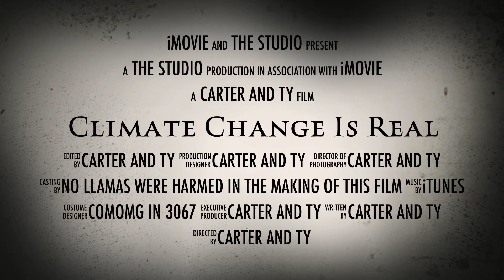Llamas and climate change